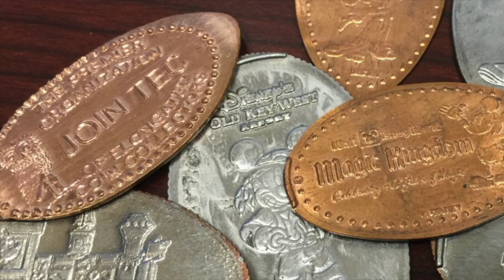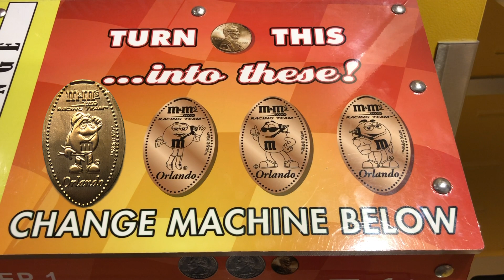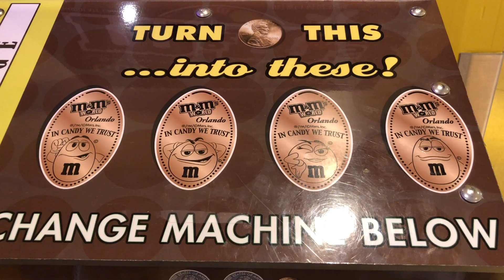M & M World Orlando Florida Mall Pressed Pennies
On a recent shopping trip we drove over to the Florida Mall and as we checked out the different stores my kids immediately found the M & M World.  This place is full of everything you can image and of course there is literally tons of M & M candies.  As luck would have it this store also had two penny press machines inside.  So as my kids loaded up on chocolate I pressed some pennies.